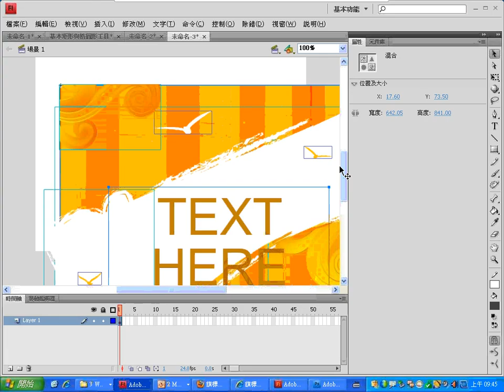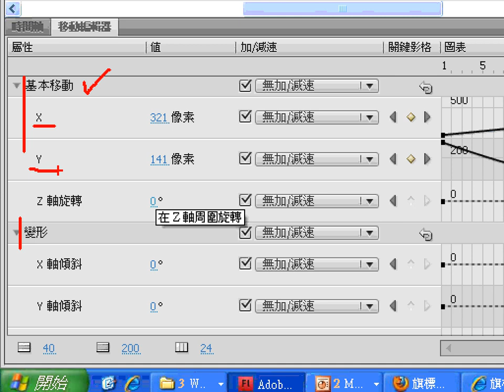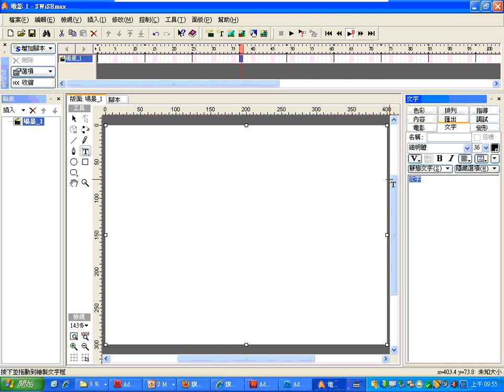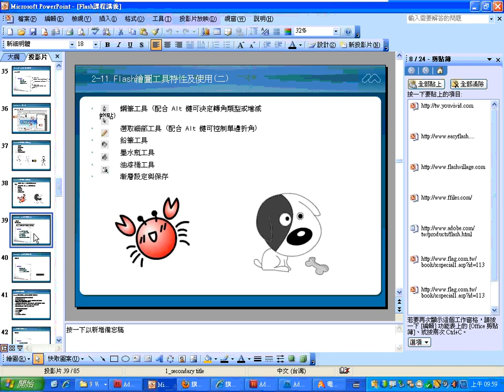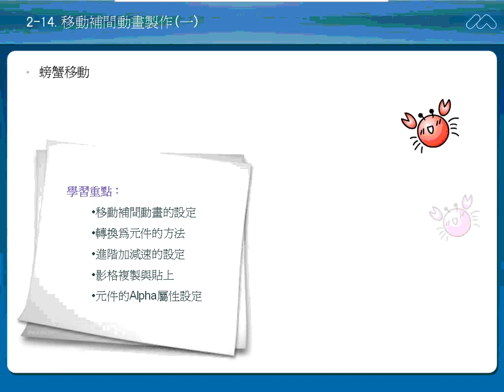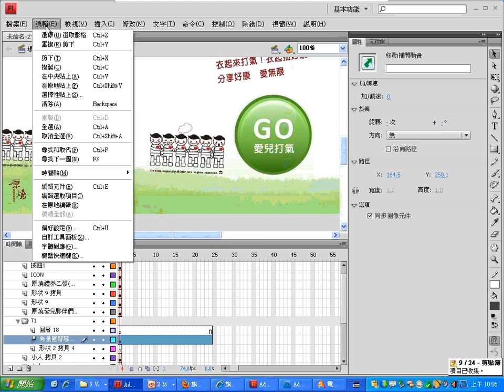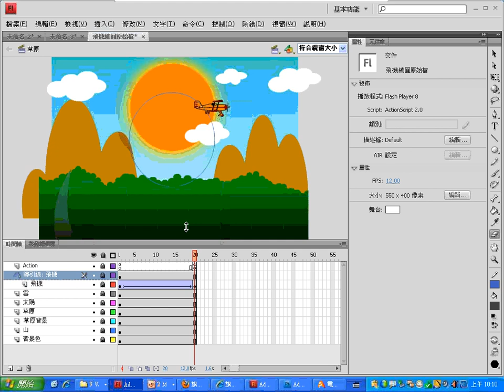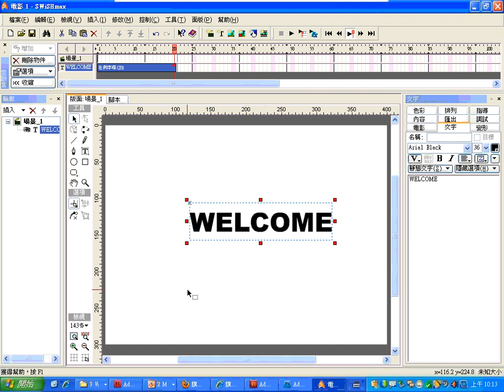03Flash CS4新功能：移動補間動畫